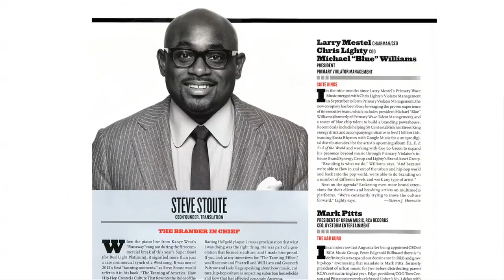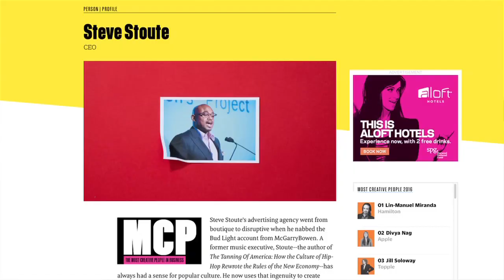Influencing Customer Behavior With The Power Of Analytics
Featuring George Mathew, President and Chief Operating Officer at Alteryx, and Steve Stoute, Founder and Chief Executive Officer at Translation

In modern society, consumer behavior/choice determines the winner and losers in our global economy. How is data/analytics being leveraged today to impact these consumer outcomes? Music executive and entrepreneur, Steve Stoute, and enterprise data expert, George Mathew, cover the changes in consumer behavior with respect to urbanization, hip-hop, and multiculturalism and when analytics can be leveraged to profit from this changing landscape.